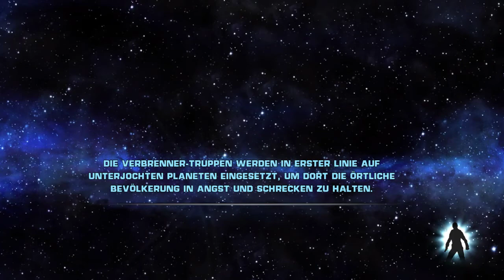Star Wars The Force Unleashed #4 Der Kampf durch denn Schrott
Auf der Suche nach dem Jedi fällt uns der Schrott an..